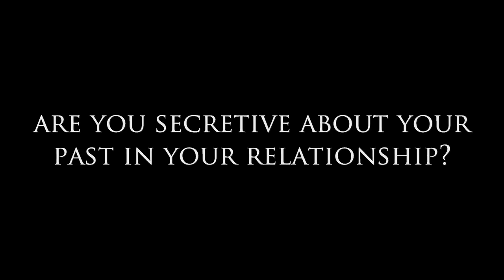Should you keep secrets about your past from your partner?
Dear Sybersue is an Informative No BS dating relationship coach and advice columnist for both men and women. In Wednesday's weekly upload Sybersue discusses the topic: Should you keep secrets about your past from your partner? How much should you tell them and aren't some things better left unsaid? There is such a thing as too much information and not everything little thing needs to be discussed about your past life before them! Be careful what you do and don't share in your relationship.

Sybersue Loves to hear from her viewers & will always take time to answer you back.